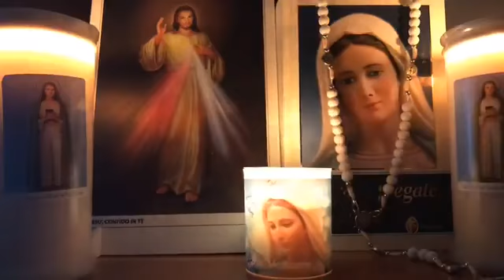Momento di Preghiera Spontanea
Momento di Preghiera Spontanea di Preparazione alla Veglia di ieri Sera!
(La Preghiera Serale delle 23:45 ovviamente non ci sarà a causa della Veglia Pasquale)